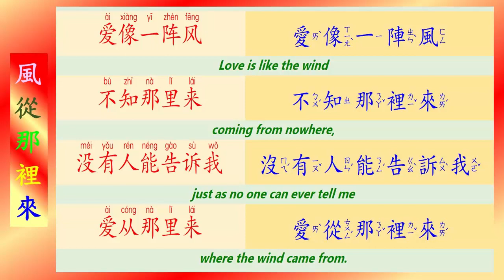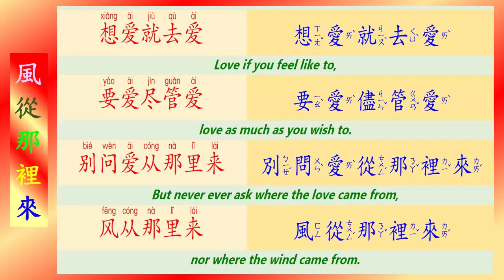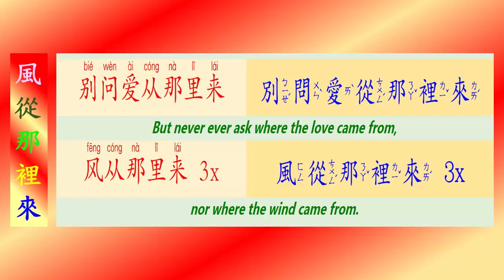[079] 風從哪裡來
忘情水
中國人
謝謝你的愛
世界第一等
對你的愛永遠多一點
故鄉的雲